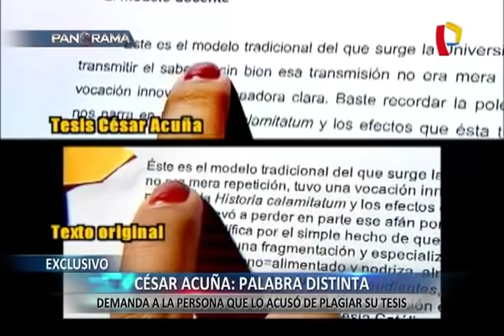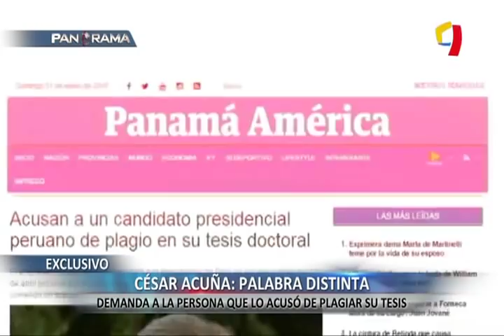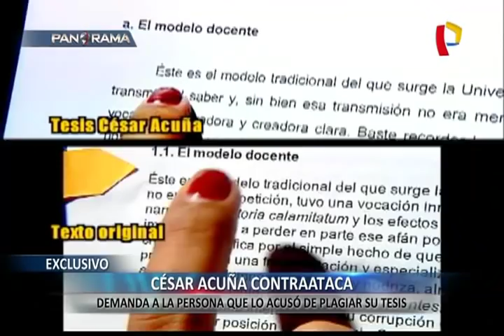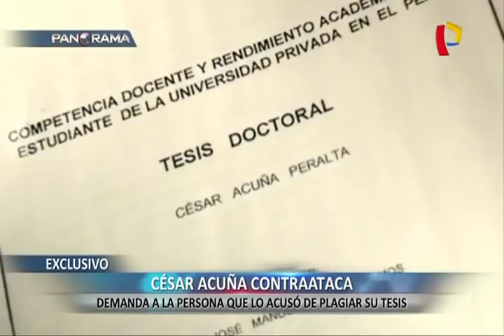César Acuña busca limpiar su nombre tras denuncia de plagio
Muchas cosas pasaron tras la denuncia de plagio en el 2016 contra César Acuña Peralta. Tras anunciar una investigación, la Universidad Complutense concluyó un año después que no existió plagio sobre el fondo del contenido de la tesis de doctorado.

A raíz de esa conclusión, Acuña Peralta ha acudido ahora a los tribunales españoles para denunciar a quienes lo tildaron de plagiador en ese país. Entre estos denunciados se encuentra el investigador español Miguel Gallardo.

Según Acuña, lo que busca es remediar su honor dañado y acabar con los cuestionamientos académicos a su persona. Todo esto, en lo que parece el inicio de una campaña presidencial. Vicky Zamora y Eduardo Cobos conversaron con él en exclusiva.